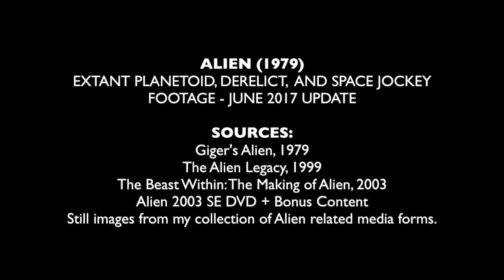ALIEN (1979) Deleted/Unused Planetoid, Derelict, Space Jockey Footage UPDATED!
Composite of pretty much all the extant Planetoid, Derelict and Space Jockey footage from ALIEN I have at my disposal. Most of the footage seen here was taken from commonly available documentaries about how the film was made combined with sound elements sampled from the Theatrical Print.

This update for June 2017 features *much* better HD picture quality, adds the “Cutscene” found on the 2003 SE DVD showing the away party entering the Derelict, introduces a few other shots I’d missed the first time through sampling from my source copies, re-works the audio with a somewhat richer “mix” (the synthesizer theme is from “Giger’s Alien”), and blends in a number of production still scans from my collection of ALIEN related media forms.

Most of the clips are not “cut shots” but test footage, alternate angles, behind the scenes footage, and sequences which were never finished in post-production for the theatrical release. 99% of the footage showing the "finished movie" was also sourced from those documentaries cited: I avoided using the movie itself as much as possible, so this is not to be thought of as a reconstruction of the film.

 Be advised I took a bit of artistic liberty in looping/reversing/flipping a couple of favored sequences, including sound cues treated with effects filters -- Apologies to purists especially for getting Lambert "lost" there at the beginning ... Needed a way to explain why one person was wandering around alone & gave her the Last Word to make up for it.  Also please note that this compilation is **FAR** from definitive as I do not have access to the legendary workprint at this time. There is much more footage to find, and if you have any of it please drop me a line!

Finding the prior edit somewhat hollow I tried to complete a little story arc with this version by including the unused sequence of Ash helping bring in Kane’s stretcher, and the final shot of them blowing off Ripley while happily contaminating the ship & endangering all of human civilization. … And you know, it’s a good thing Dallas was OK with carrying that cumbersome looking climbing rig all the way there like a dumbass or the movie would have been over pretty quick. No wonder the Company picked his ship to re-route.

SOURCES:

1) Giger’s Alien (1979, 20th Century Fox Japan VHS)
2) The Alien Legacy (1999, 20th Century Fox Alien Quadrilogy Collection)
3) The Beast Within: The Making of Alien (2003, 20th Century Fox SE DVD)
3) Bonus Content “Cutscene” from the 2003 SE DVD
4) About twenty seconds taken from the Theatrical Print found on the 2003 SE DVD, specifically Kane climbing up the Jockey platform wall & Ripley being blown off during the closing airlock scene.
5) Audio sampled from the Theatrical Print from that same source.
6) Scanned production stills from my collection of Alien-related media forms including some of the marvelous Alien trading card series by Topps.

(I believe there are other clips on certain Out of Print and/or overseas pressed sources which I’d love to track down. If anyone has more Planetoid scenes please give me a shout, we’ll trade up or something.)

This upload is part of a larger conceptual project exploring the influence ALIEN had upon my evolution as a visual artist. The footage will next be added to the relebat sequences from the Theatrical Print along with many other stills I have as an alternative method of “restoring” the Planetoid sequence without accessing a bootleg workprint (though my obsession with the film may see that happen yet) or using CGI generated video game footage. A projection of the “restored” video will then be used in a related art exhibit which may reproduce the Planetoid & Derelict on a smaller scale for viewers to experience for themselves. If we get the grant  :D

NO INFRINGEMENT INTENDED. For artistic, historic, and demonstration purposes only. Please do not download this or any of my YouTube videos to distribute commercially, either via retail or private vending. They are shared here courtesy of Google for everyone to enjoy. Thank you!

If you like ALIEN and have not done so already *please* obtain your own legally purchased copy using the link to Amazon below or from your favorite movie outlet. It has not aged a day & remains a unique milestone in the development of our culture which shall likely never quite be equaled in our shared lifetimes. And if we keep buying it they may release more deleted or unused footage on subsequent pressings.